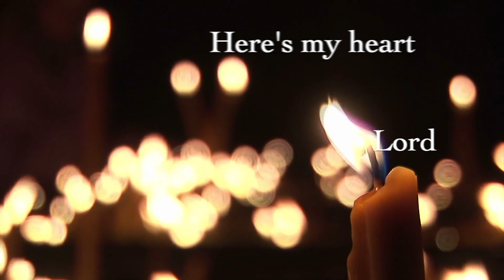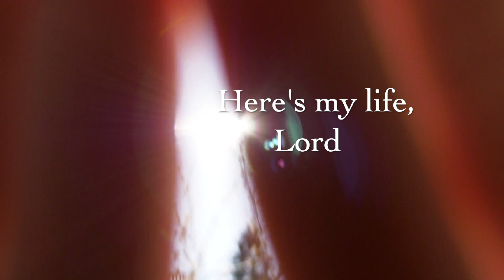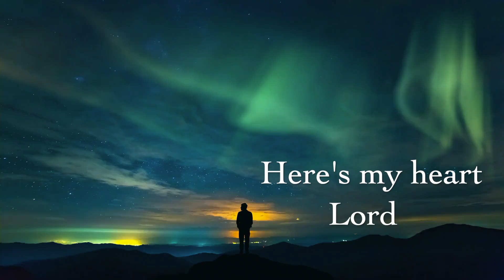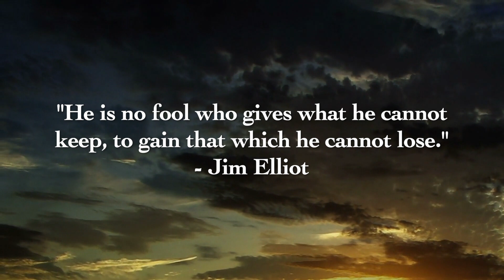HERE'S MY HEART Casting Crowns (piano version) Jeannette Leila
Thank you for stopping by my channel. My hope is that you find some peace and encouragement here.
"I am not ashamed of the gospel, for it is the power of God for salvation to everyone who believes (in Christ as Savior)..."
(Romans 1:16)

LYRICS
Speak what is true

I am found, I am Yours
I am loved, I'm made pure
I have life, I can breathe
I am healed, I am free

You are strong, You are sure
You are life, You endure
You are good, always true
You are life breaking through

You are here, You are love
You are hope, You are grace
You're all I have, You're everything

Songwriters: Jason Ingram